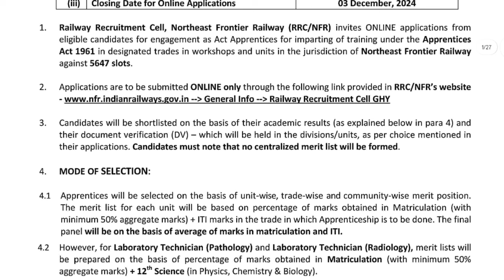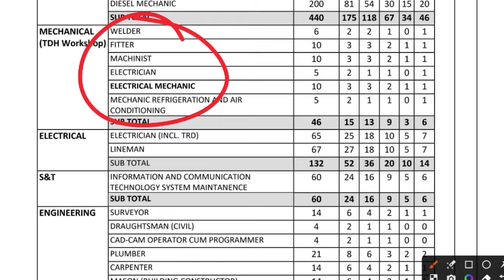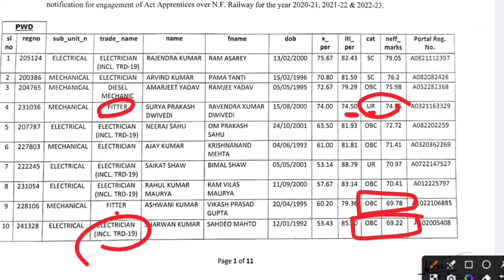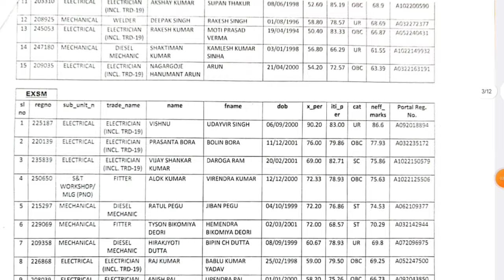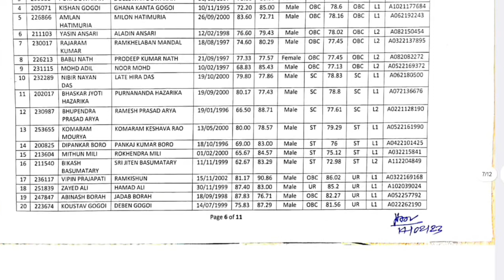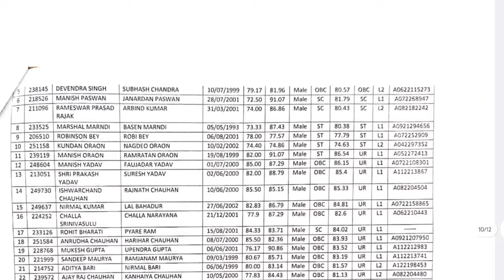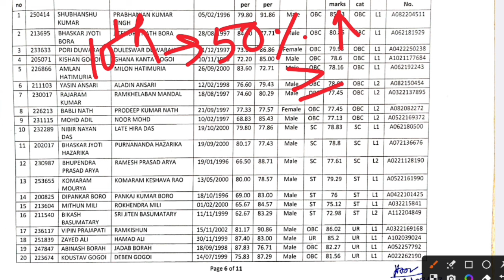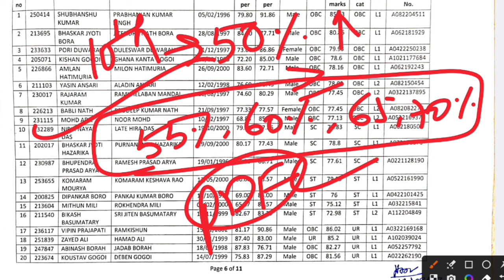Railway Apprentice 2024-25 | NFR Railway Apprentice Previous year Cutoff देखिए, ITI Pass, 5647 Posts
railway technician bhrti me ccaa (Apprentice) ko kya fayda milta hai